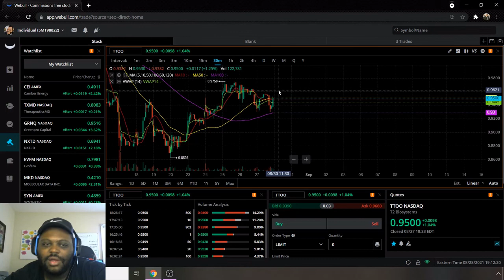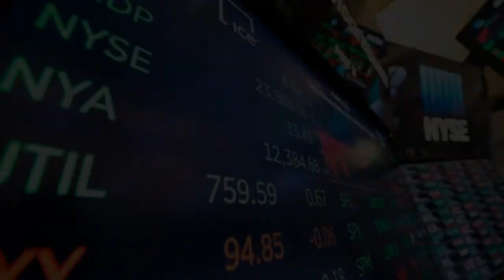TOP PENNY STOCKS UNDER $1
Penny stocks ae a great way to grow your account. In this video I will be going over some penny stocks on my watchlist. Penny stocks are classified as any stock under $5 but in this video I will be reviewing stocks under $1 so that will be the basis for the list. These are great affordable options to anyone new to investing or trying to grow a small account.